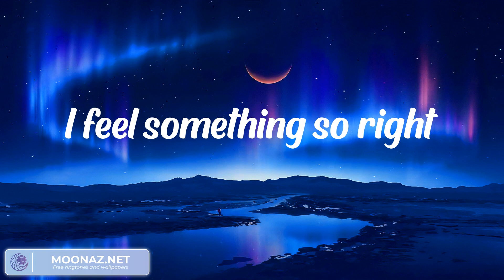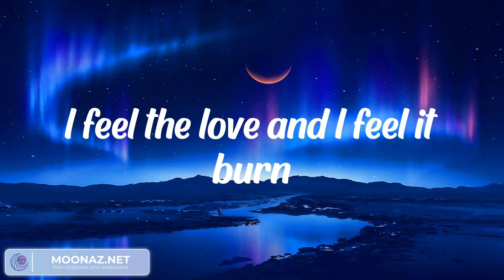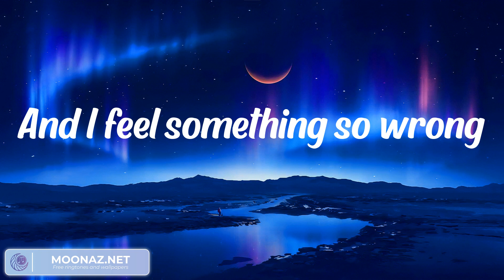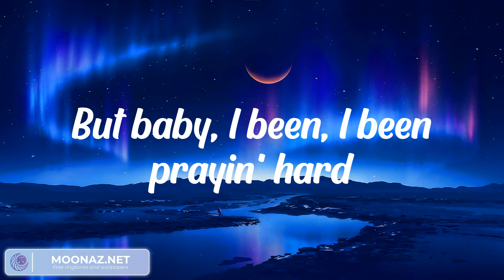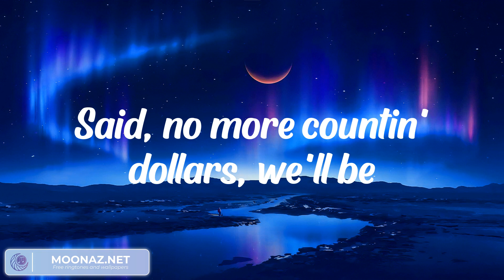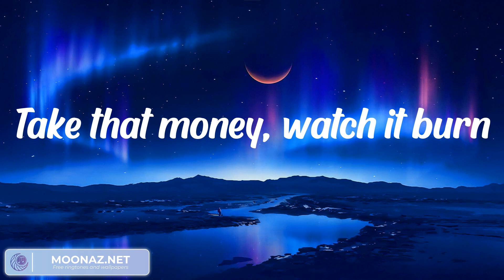Ruth B. - Dandelions (LYRICS) || Dan Music